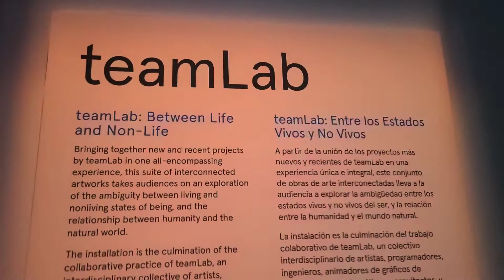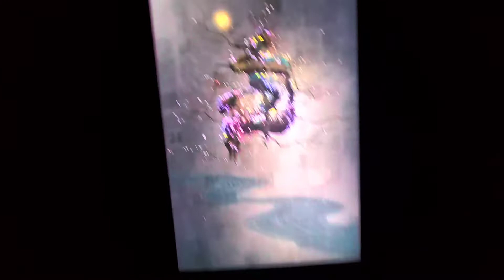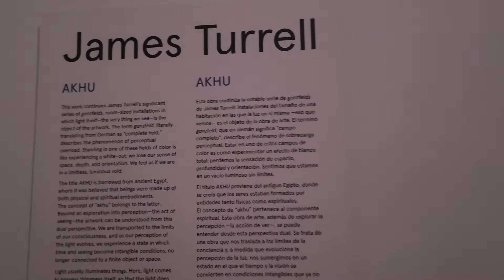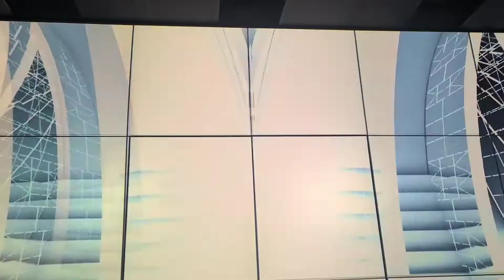EXPLORE MIAMI WITH ME | SEE MAGIC OF TECH MEETING ART AT SUPER BLUE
Join me at I take a trip away from the maddnesa in New York City To Explore the City Of Miami!

MIAMI ADVENTURES WITH MY FRIEND FROM GUINEA WEST AFRICA !

THANX FOR WATCHING & BEING A PART OF THE AFRICA EVERYTHING MOVEMENT !

AFRICAEVERYTHING.COM